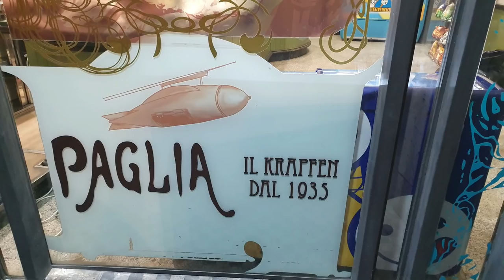Vita in Camper WEEKEND ROMANO 1° parte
Un fine settimana tra amici conoscuti online e incontrati di persona,a bordo dei nostri camper con relative family. Esperienza bella che rifaremo con tante belle sorprese per voi,ma non vi spoilero nulla. :)